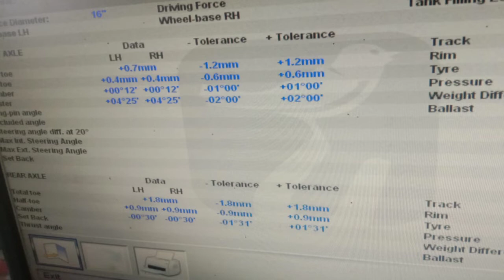About Wheel Alignment/ Alignment Kya Hota Hai/ In Hindi/ Alignment Guru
सभी भाईयों को राम-राम 🙏 में हूं लीला सिंह जिला गाजियाबाद यू पी भारत से और इलाइनमेंट गुरू चैनल में आप सभी का सुवागत है।

Dosto aaj ki es video me maine aapko car ki wheel alignment ke bare me bataya hai. Ummed hai video aapko jarur pasand aayegi.

About Me :-

I am Leela Singh from Ghaziabad (U P ).
I am working at MRF T&S